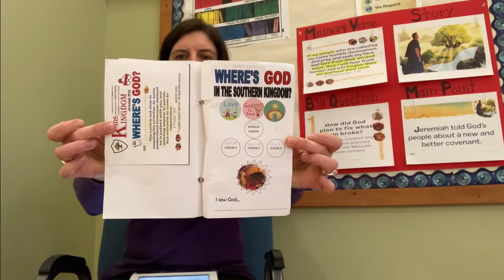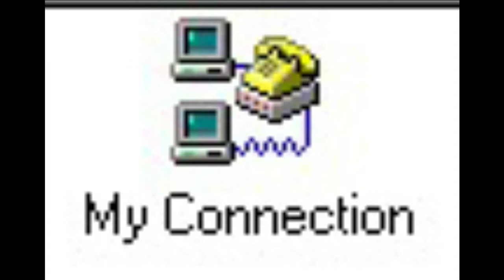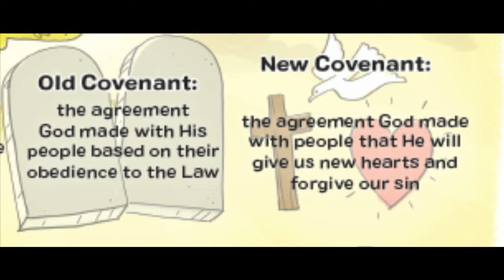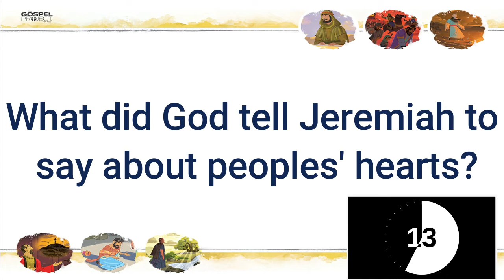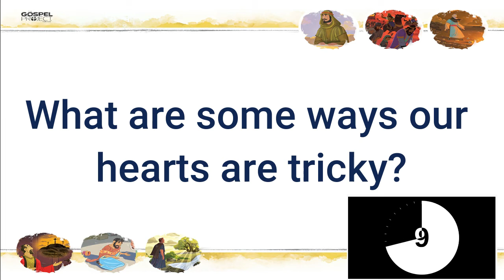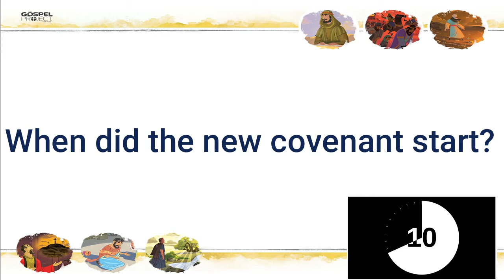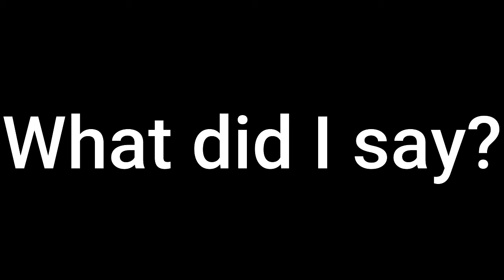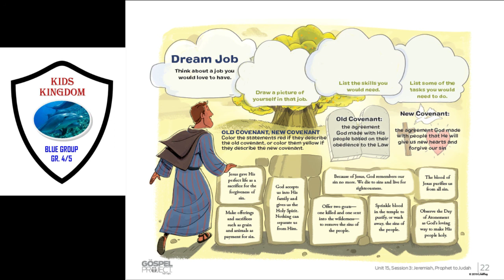Kids Kingdom Sunday School 2021 01 24